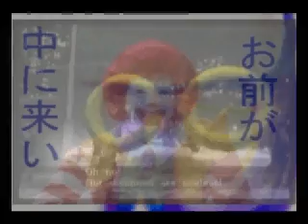YTP: Donarudo wants you to feed him hamburgers.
Tennis Round 5 vs GreatBritishTurd

CHILDREN WORK TOO.

Clips added:
Oh no! Our weapons are useless!
Japanese McDonald's ads